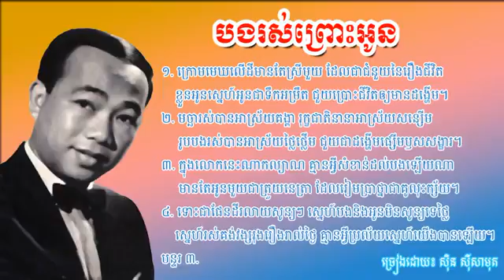[KHMER OLD SONGS] I Live Because of You By Sin Sisamuth បងរស់ព្រោះអូន